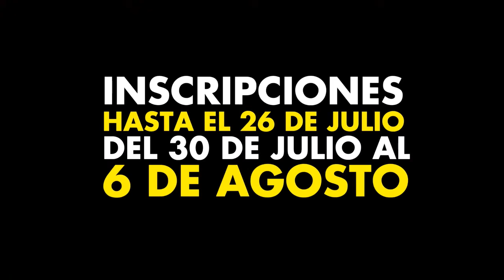DOBLAJE EN COLOMBIA POR ISABEL JUNCA